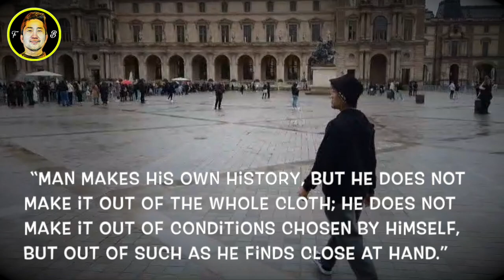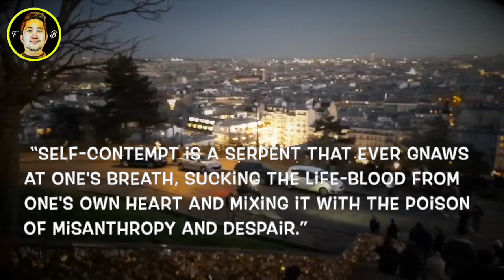life changing Quotes From Karl Marx That Will Inspire You - Paris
Life changing quotes - Quotes of life - travel it around the worl, Karl Marx ,You never change your life until you step out of your comfort zone; change begins at the end of your comfort zone."
1. “Man makes his own history, but he does not make it out of the whole cloth; he does not make it out of conditions chosen by himself, but out of such as he finds close at hand.”
2. “Reason has always existed but not always in a reasonable form.”
3. “History does nothing; it does not possess immense riches, it does not fight battles. It is men, real living men, who do all this.”
4. “Necessity is blind until it becomes conscious. Freedom is the consciousness of necessity.”
5. “History repeats itself, first as tragedy, second as farce.”
6. “Experience praises as the most happy the one who made the most people happy.”
7. “From each according to his abilities, to each according to his needs.”
8. “The past lies like a nightmare upon the present.”
9. “The philosophers have only interpreted the world, in various ways. The point, however, is to change it.”
10. “To be radical is to grasp things by the root.”
11. “There is no royal road to science, and only those who do not dread the fatiguing climb of its steep paths have a chance of gaining its luminous summits.”
12. “The increase in value of the world of things is directly proportional to the decrease in value of the human world.”
13. “Ignorance never yet helped anybody.”
14. “Self-contempt is a serpent that ever gnaws at one's breath, sucking the life-blood from one's own heart and mixing it with the poison of misanthropy and despair.”
15. “I am nothing, but I must be everything.”
Karl Heinrich Marx was a 19th century German philosopher, economist, historian, sociologist, political theorist, journalist and socialist revolutionary.